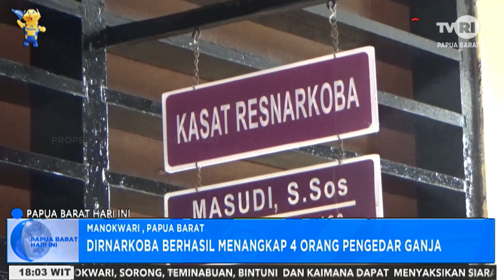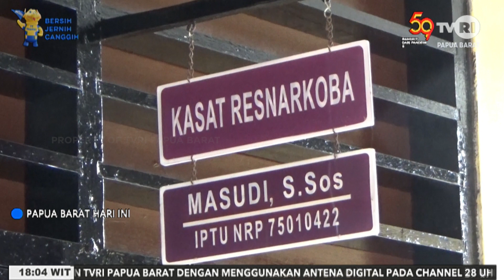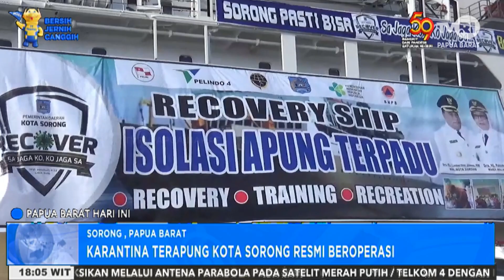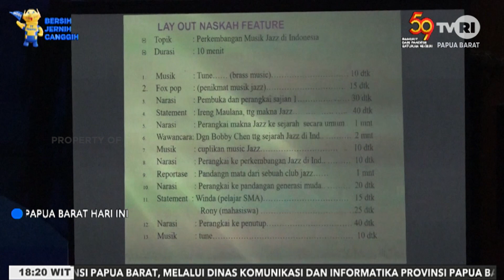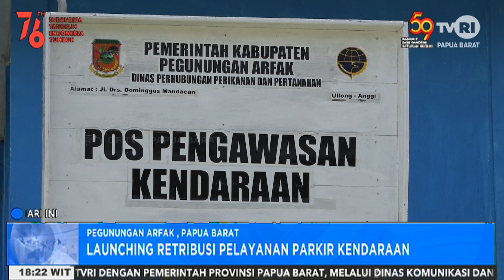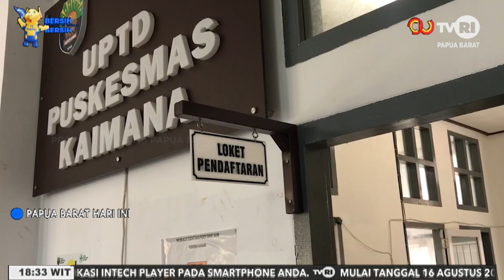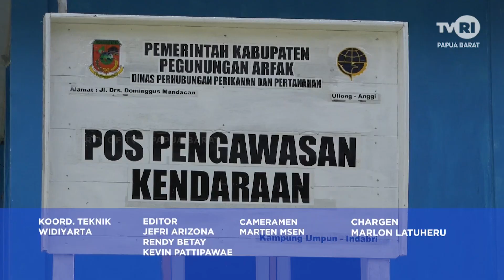PAPUA BARAT HARI INI~EDISI 25 AGUSTUS 2021~TVRI PAPUA BARAT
SEGMEN 1
1.(MANOKWARI-PAPUA BARAT) DALAM SEPEKAN DIRNARKOBA PAPUA BARAT BERHASIL MENANGKAP 4 ORANG PEMILIK GANJA
2.(SORONG-PAPUA BARAT) KARANTINA TERAPUNG TERPUSAT COVID-19 KOTA SORONG, RESMI BEROPERASI
3.(MANOKWARI – PAPUA BARAT) VAKSINASI TINGKAT SMK DI DOMINASI PELAJAR NON PAPUA
4.(MANOKWARI-PAPUA BARAT ) PENCANANGAN VAKSINASI IBUL HAMIL SEGERA DILAKUKAN DI PAPUA BARAT

SEGMEN 2
5.(MANOKWARI-PAPUA BARAT) WORKSHOP PUBLIKASI  LPMP PAPUA BARAT
6.(PEGAF-PAPUA BARAT) LOUNCHING RETRIBUSI PELAYANAN PARKIR KENDARAAN
7.(MANOKWARI-PAPUA BARAT) DWP KAB.MANOKWARI SALUR BANTUAN